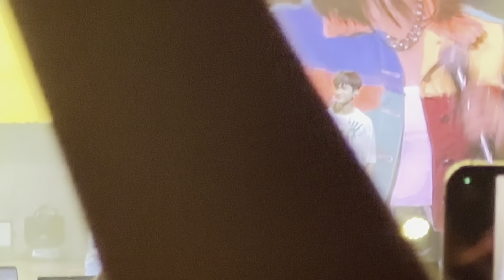Hundred Days Miracle: HORI7ON First Fanmeeting [Part 12/15]